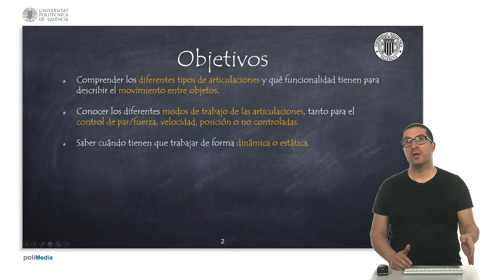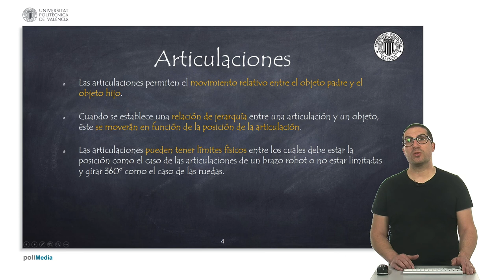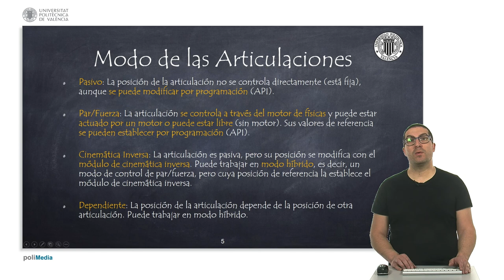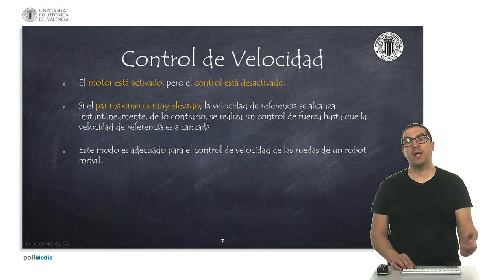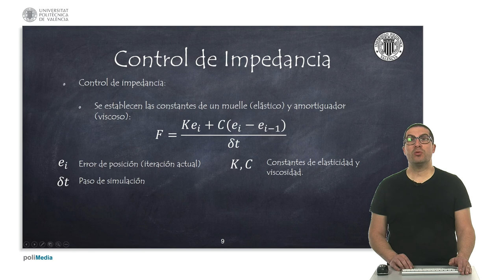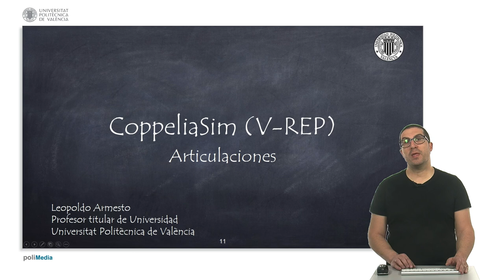Articulaciones | CoppeliaSim (V-REP)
Este vídeo introduce las articulaciones en CoppeliaSim (V-REP). Si quieres contribuir al desarrollo de este tipo de contenidos:
Este vídeo forma parte de un conjunto de video tutoriales usados en prácticas de asignaturas de robótica en grados de la Universitat Politècnica de València (UPV).